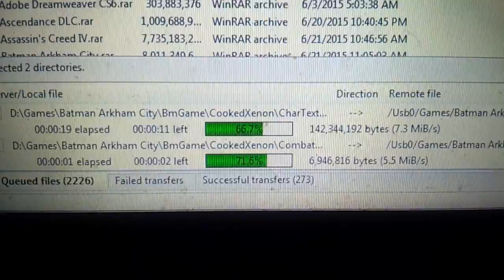Big files + over 60mbps = no problem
When you have fast Internet and your uploading new games to your rgh. I have no problems.